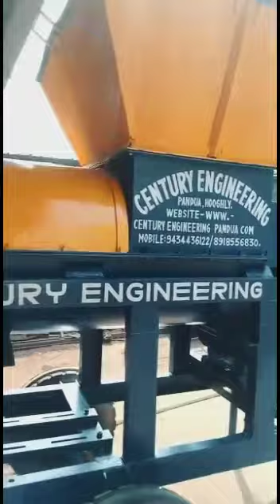car pugmill for brick field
CENTURY ENGINEERING
mfg & export:- NEPAL & BANGLADESH